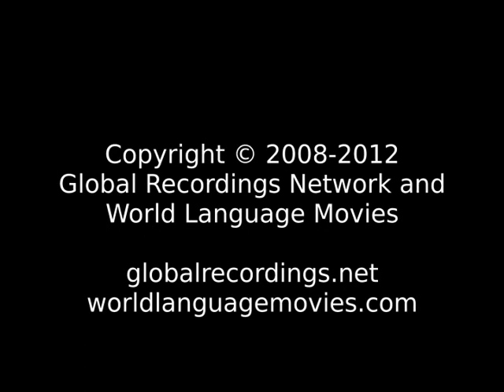Good News Rao People/Language Movie Trailer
This is: Good News Rao People/Language Movie Trailer c75149 [c75149t]

Other names for this language are: Annaberg; Rao Breri

This language is spoken by: Rao; Raojia; Shui Gelao; Yao Bei Miao; Yao Miao; Yaojia